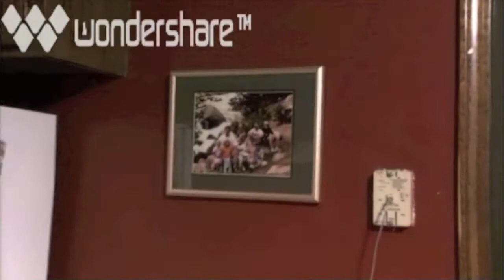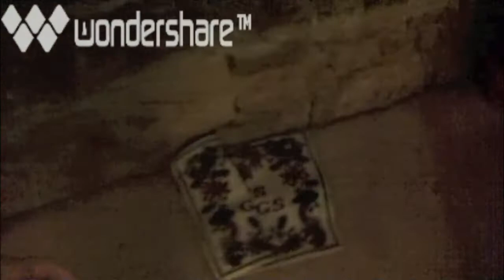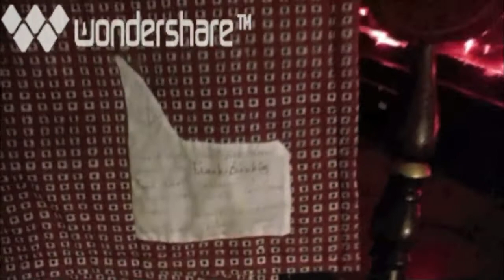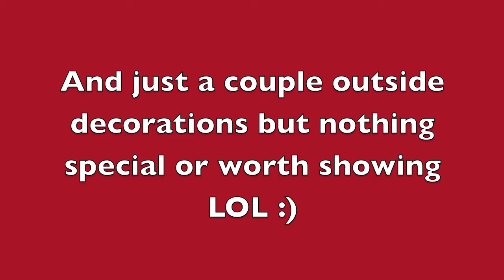House Decoration Tour! CHRISTMAS EDITION! (Day 2 Of 7 Days OF Christmas!)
decor